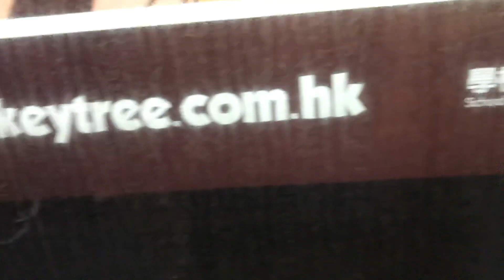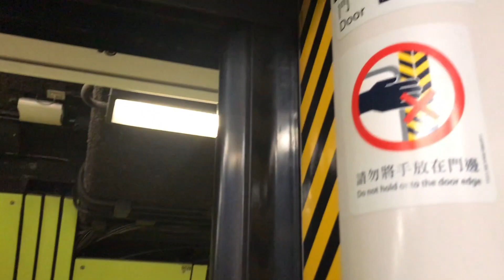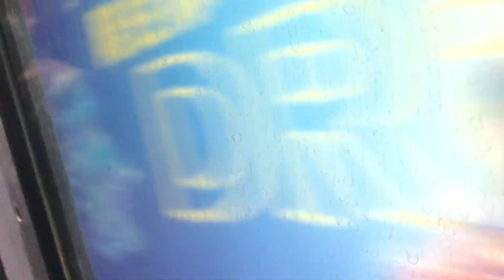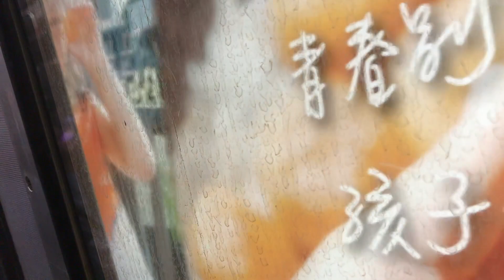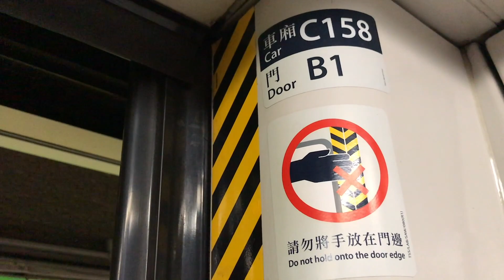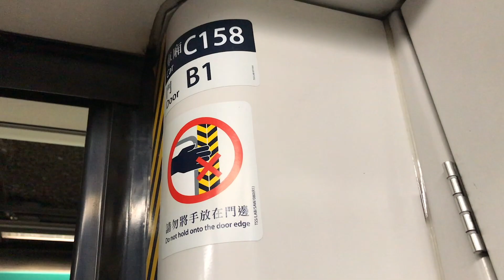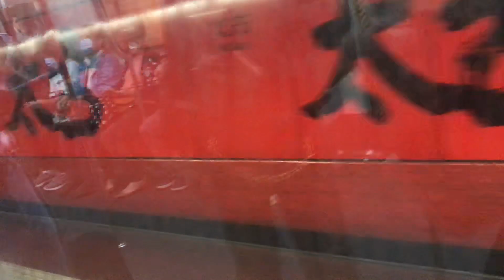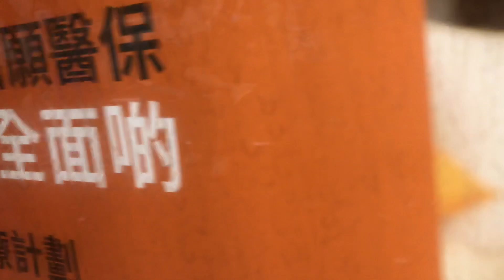【情逆三世緣(下)】港鐵 ISL M-Train (A207/A158*) 行車影片 (金鐘至西灣河、混編車)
詳細編組：207/747/470/719/158*

未睇前兩集嘅朋友，可以㩒下面嘅link 睇返架🤓

嚟到第三集，亦都係呢個小系列嘅最後一集了，今集都係上行版本。只能講，呢件強摩打重獲新生之後，藍線嘅鬼叫龍虎榜又有變數了，不過呢件野越搭就越覺得有以前134 同埋153 嗰種令人振奮嘅感覺，真係正到不得了。全新藍線四小強，佢絕對榜上有名